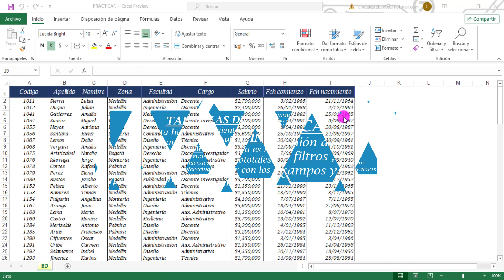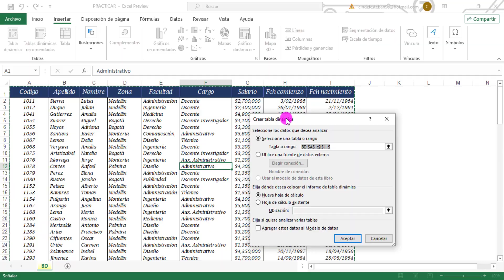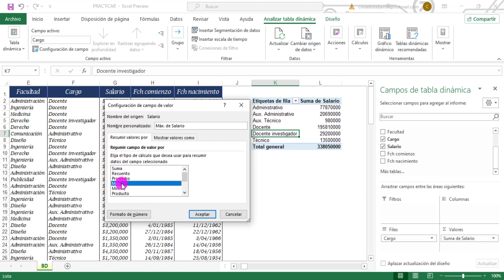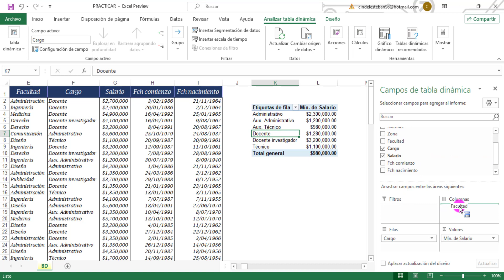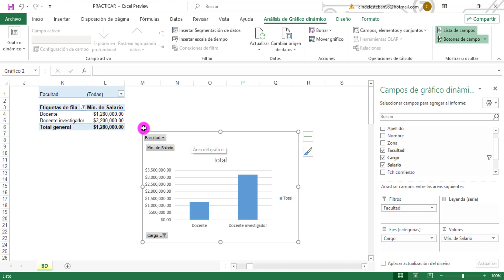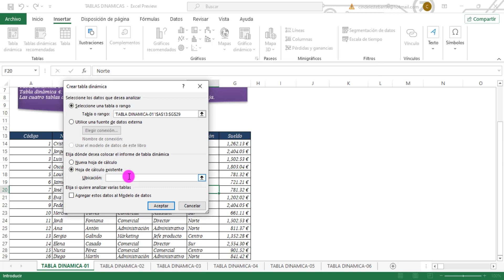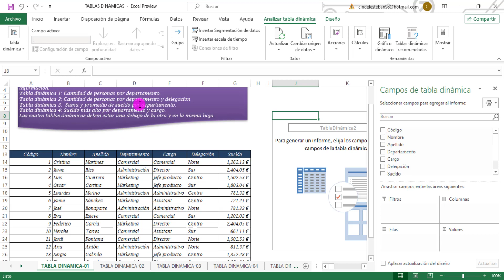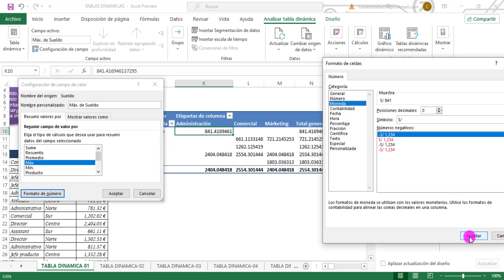HERRAMIENTA TABLA DINÁMICA en Microsoft Excel 2021 ✌️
uniendo las herramientas de autofiltro y subtotales.